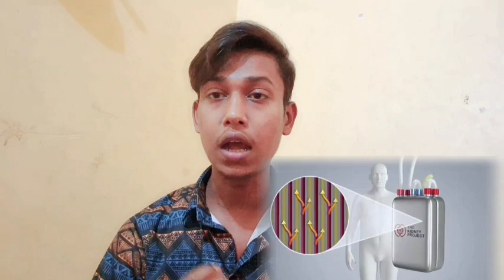news abaut (bio artificial kidney)kya reality hai ?is we have to wait for it?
these medicine make my ckd kidney failure to recover and stop dailysis
morning routine of a kidney failure patient - yoga,medicine,and breakfast.
All conclusion about my kidney failure journey,medicine,dialysis,report and more.
All information about both doctors and showing my fistula.
Good news about my kidney's after a very long time and something new.
from first day of my kidney failure diagnosis to till now story
my first to last kidney reports | kft
symtoms of kidney failure ckd | what was symtoms of kidney failure ckd
my usefull advice for dialysis patient with my experience.
Difference between ckd and akd |iis ckd is curable if yes then how |iis ckd is more dangerous then akd
what is ckd
what is akd
difference between ckd and akd
iis ckd is dangerous
iis ckd is curable
how to cure ckd
cronic kidney disease
cronic kidney failure
acute kidney disease
acute kidney failureDifferent stages of kidney damage according Gfr | which stage dialysis advice  doctors according to Gfr reports.
what is Gfr
different stages of kidney damages
doctor advice for dialysis according to Gfr report.
what is Gfr report.
artficial kidney latest news
artificial kidney latest new in india
the kidney project
artificial kidney test trial
artificial kidney latest update
new artificial inplantable kidney
these medecine make my kidneys to recover and stop dialysis| इन दवाइयों से मेरी किडनी सही हुई
neckline (catheter) se dialysis kaise hoti hai.
neckline ka cost kitna aata hai?
neckline(catheter) dalne ke bad kya dard hota hai ?
fistula kya hota hai?
fistula se dailysis kaise hoti hai?
kya neckline (catheter) dalne ke bad dard

 hota hai?
fistula ka operation hone ke bad kitne din me chlne lgta hai?
fistula kitne din me start hota hai?
Dialysis or transplant me kya anter hai?
Dialysis or transplant me sahi kya hot hai?
Dialysis patient kitne din tak jeeta hai?
transplant hone ke bad patient kitne din tak jeeta hai?
kya dialysis karana shi hai?
kya transplant karana shi hai?
which one best dialysis or transplant?
how much days take fistula to start working?
how neck line(catheter) dialysis has done?
neckline(catheter) or fistula which is best for dialysis?
cost of making neckline(catheter)?
cost of making fistula?
how much cost of neckline (catheter)making?
life expectency of dialysis patient?
life expectency of transplant patient?
how kidney failure patient recover to normal without transplant | how fail kidneys recover to normal without transplant only on medicine with proof
कैसे किडनी फेलियर से मैं रिकवर हुआ | kaise mai kidney failure se recover hua bina transplant| किडनी फेलियर से मैं रिकवर हुआ
खराब किडनी कैसे सही हो बिना ट्रांसप्लांट के
किडनी सही करने का तरीका बिना ट्रांसप्लांट या डायलिसिस कराएं
किडनी ट्रांसप्लांट से कैसे बचें |किडनी दवाइयों से कैसे सही करें
बिना ट्रांसप्लांट करे कैसे किडनी या सही हो
दवाइयों से किडनी को रिकवर कैसे करें
recover from kidney failure without transplant
kindey recover
kidney failure recover
liver failure recover
kidney failure recover only with medicine
kidney failure recover without operation
liver fail